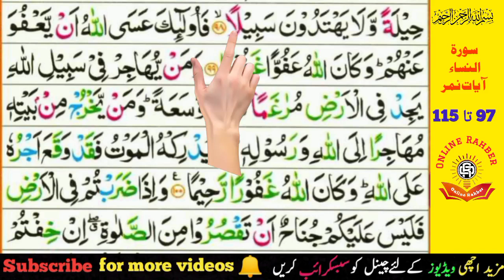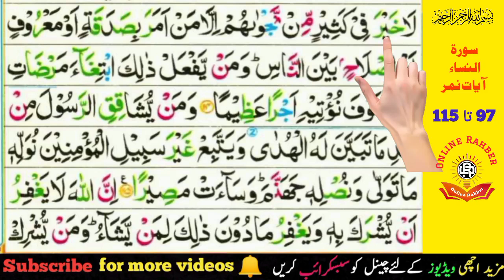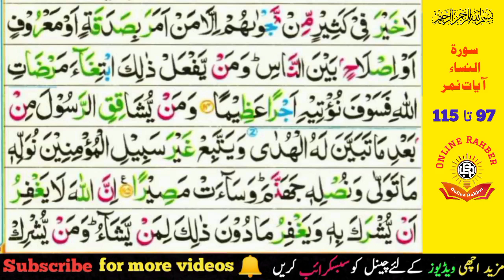Surah e surah e Nisa | ٱلنِّسَاء | Part 10 | ayat 97-115 | sheikh ul quran maulana enayat ullah bjr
Zama grano dosto, oreedonko aw katonkow, pa nannay video ke ba mu da Surah Al-Nisa ٱلنِّسَاء da 97 tar 115 ayatono jabaara, tafseer, aw tafseel warande kawo. Pa de mubarak ayatono ke ba taso ta na yaway da de ayatono jor aw daqeeq mani tashreeh shay, balke da de ayatono pa pas manzar ke pat muhimm masayel, pakhay, aw da Islami tawareekh muhimm waqiatuna tafseel hum byan shay. Da de tafseer pa tor ke ba taso da hagho masayelo wazaahat hum waoorey che pa de ayatono ke mojood di aw zama aw taso da wrinay zindagi sara joor taluq lari. Hazrat Maulana Inayatullah Bajaur Sahib pa har qism tareef kawalo mohtaj na de. Allah Maulana Sahib ta deer joor ilm aw khkale awaz warkray day. No da de video aw da de channel hatman la khpalo dosto, khwendo aw wrono sara share kawa. Manana. Mu dua kow che Allah Taala mu ta da Quran Pak sahee fahm raki aw pa de ranra ke da zindagi kawalo tofeeq raki. Ameen.

Surah Al-Nisa roz marra ki zindagi mein, Surah Al-Nisa Quran ki hidayat, Surah Al-Nisa aur jins ke barabar huqooq, Surah Al-Nisa aur Nabi ki taleemat, Surah Al-Nisa aur Jihad, Surah Al-Nisa aur mali ikhlaqiyat, Surah Al-Nisa me jurm ki saza, Surah Al-Nisa tafseer Maulana Inayatullah ke sath, Surah Al-Nisa ki ahmiyat Islam mein, Surah Al-Nisa ke qanooni ahkam, Surah Al-Nisa aur insani huqooq, Surah Al-Nisa aur na-insafi se bachao, Surah Al-Nisa tafseeli wazahat, Surah Al-Nisa Islami khandani nizam, Surah Al-Nisa aur samaji qanoon, Surah Al-Nisa aur aurton ka maqam Islam mein, Surah Al-Nisa me yateemon ki dekh bhaal,
Quran, Tarjama, Tafseer, Pashto, Ayat, Surah, Mufassir, Tafseel, Tilawat,

Note (نوٹ) (1) :- The video description and keywords and hashtags are created with help of AI artificial intelegents, so may be there is any mistakes so i appologies to my Allah to For Give my mistakes. and appologies from you people who watching this videos on my channel.
Note (نوٹ) (2):- ویڈیو کی تفصیل اور کلیدی الفاظ اور ہیش ٹیگز AI مصنوعی ذہانت کی مدد سے بنائے گئے ہیں، اس لیے کوئی غلطی ہو سکتی ہے اس لیے میں اپنے اللہ سے معافی مانگتا ہوں کہ وہ میری غلطیوں کو معاف کرے۔ اور آپ لوگوں سے معذرت جو میرے چینل پر یہ ویڈیوز دیکھ رہے ہیں۔

Note (نوٹ) (3):- Copyright Disclaimer Under Section 107 of the Copyright Act 1976, allowance is made for "fair use" for purposes such as criticism, comment, news reporting, teaching, scholarship, Educational and research.